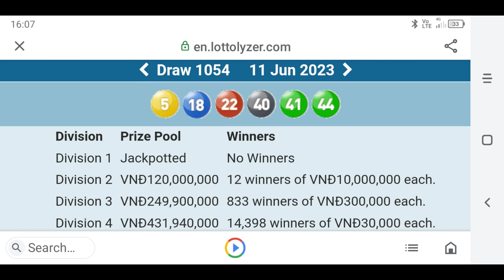Review Vietnam Mega lotto Sun 11.6.23